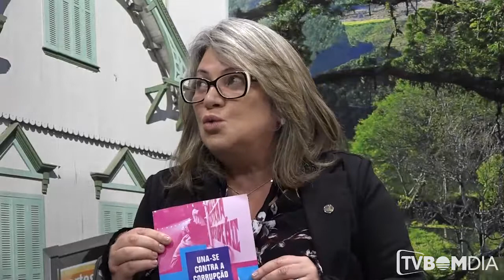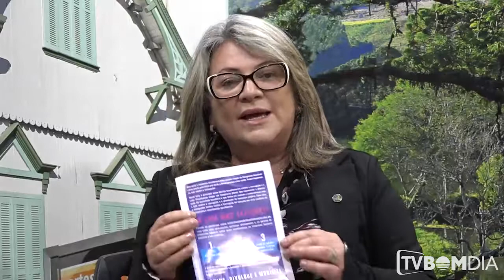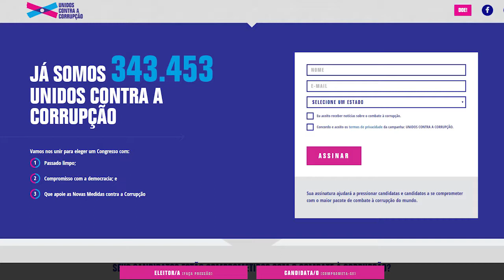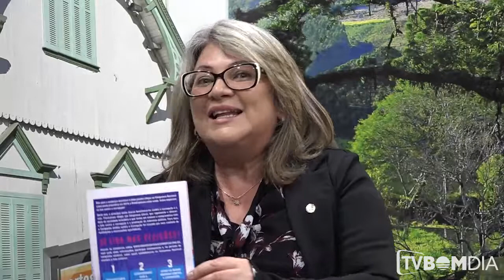Bom Dia Entrevista - 70 medidas contra a corrupção